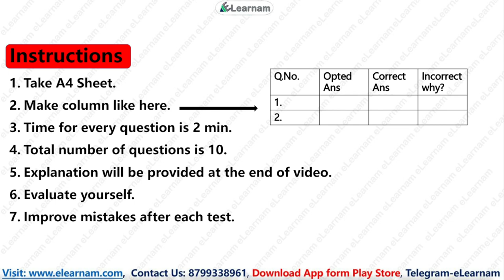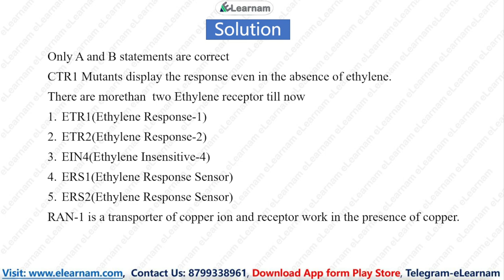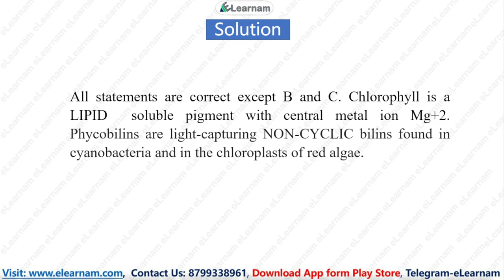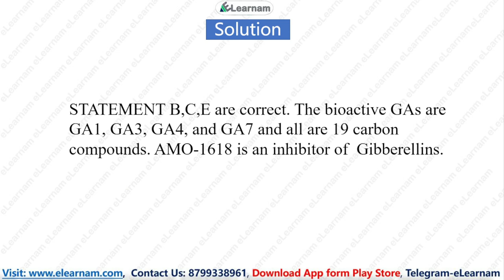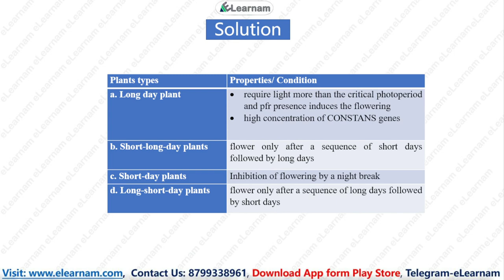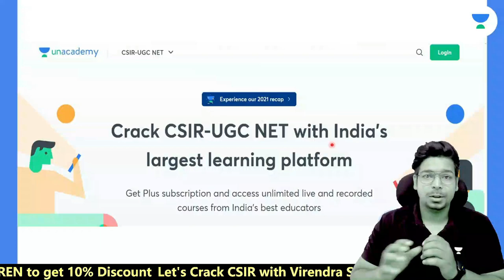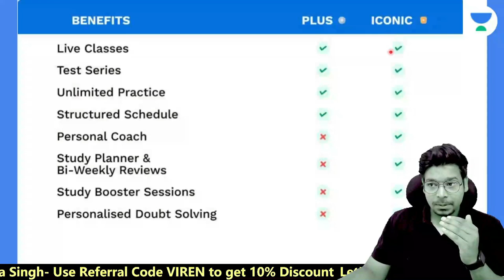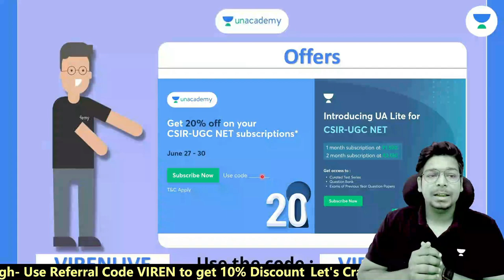CSIR NET 2022 | Life Science | Unit 6 Part C | Free Test Series | Unit Wise | eLearnam